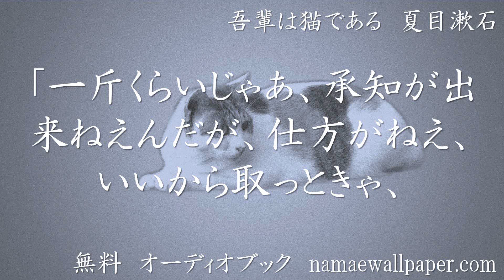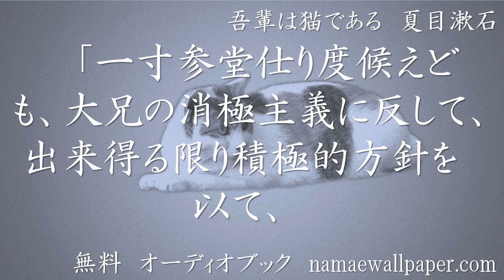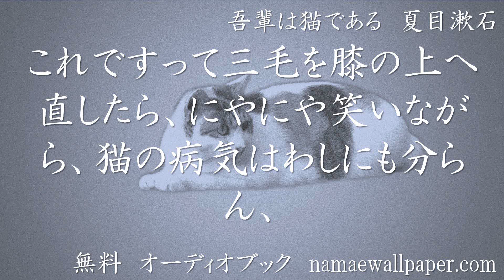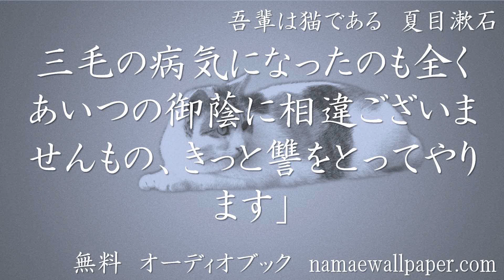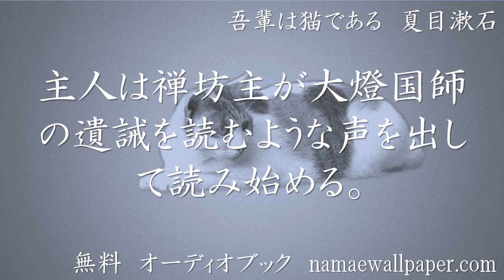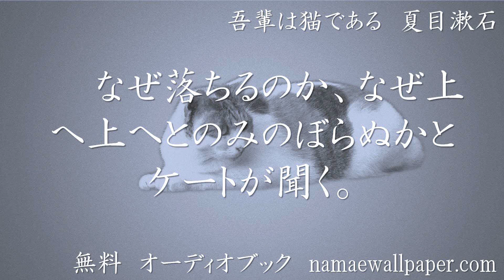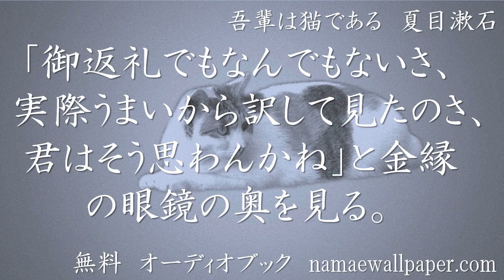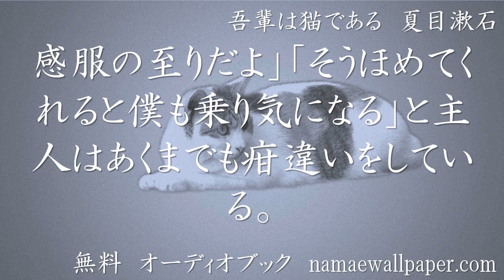無料 オーディオブック 吾輩は猫である 夏目漱石 3/23